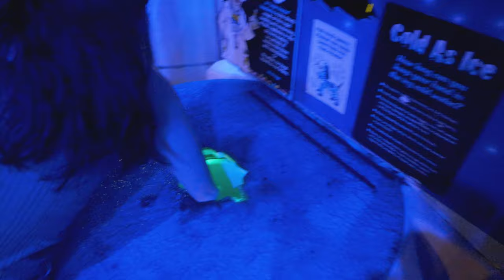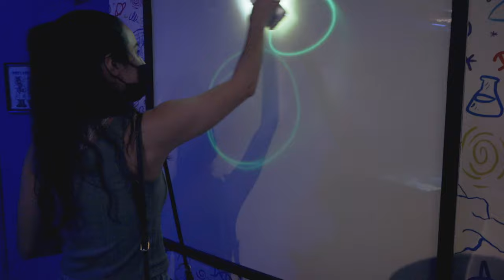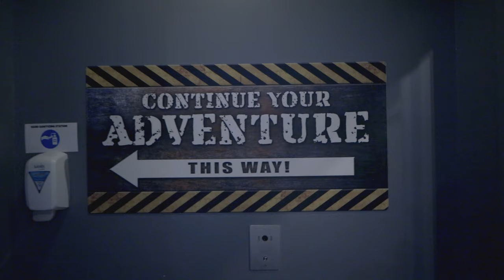Vlog #21- Taking My Girlfriend To Wonderworks! INCREADIBLE ILLUSIONS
Follow Me if you want to see some Dope Photos!!
My Gear:
Vlog Lens
Shotgun Microphone
Vlog Tripod
# 4 Lens
Lens Adapter (EF/Ef-s to RF)
Capture Camera Clip
Laptop: 17.3in MSI GE 73 Raider
VND Filter
CPL Filter
External Hard Drive
Camera Battery Grip
LED Mask
All links are from Amazon, however, I have bought many of these items at the camera store near me.